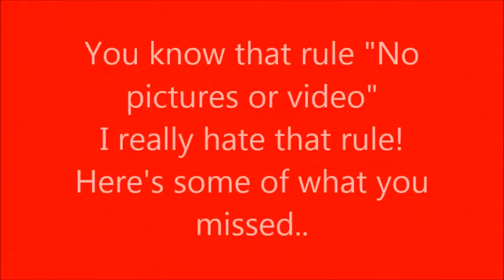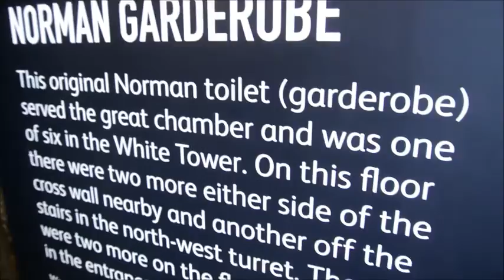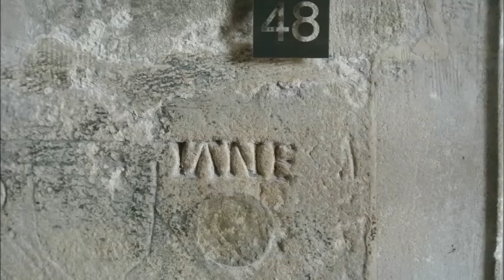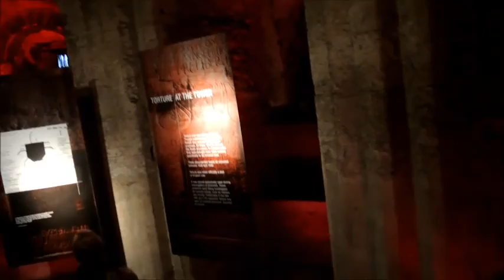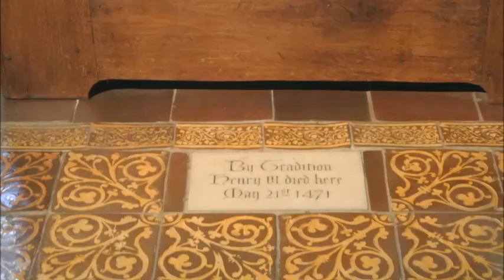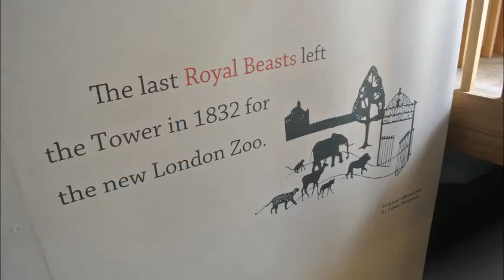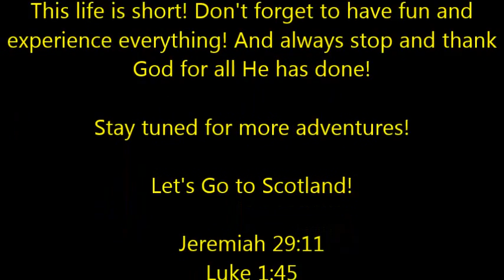Dante Takes Ireland Vlog 23 Let's Go To London! Part 3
These videos are meant to show what God is doing in and for my life!

I  was an exchange student from Louisiana State University studying at the University of Ireland in Maynooth for the spring semester! So my travels were very interesting!

Please keep me in your prayers as I continue on the path God has for me!

Please comment, leave prayers, and ask questions!

We often fly away not in an attempt to escape, but in an attempt to discover.